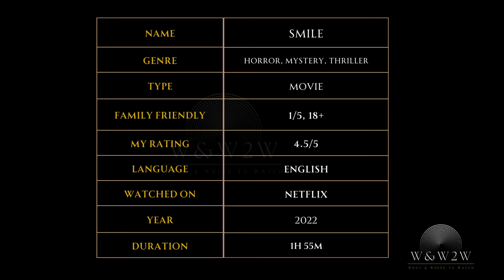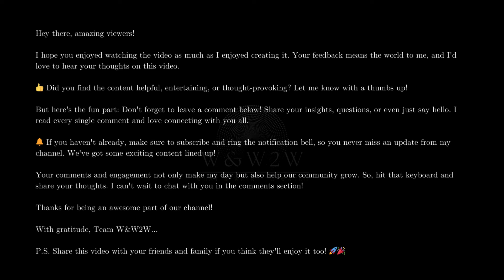Smile (2022): A Smile Hides a Terrifying Curse in This Gripping Horror Thriller! - W&W2W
🌟 What We Offer:

* Movie Reviews
* Genre Spotlights
* Daily Watchlists
* Viewer Engagement

Streaming Platform Updates: Stay informed about what's new on popular streaming services.